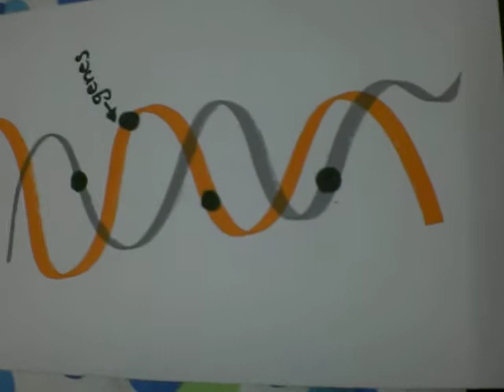The "Bear" Necessities of Genetics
mratchley
GES145-001 class
Uses bears to relate genetics and biomedical engineering